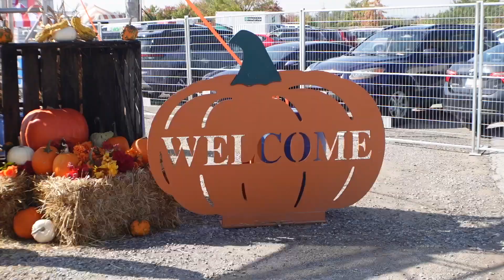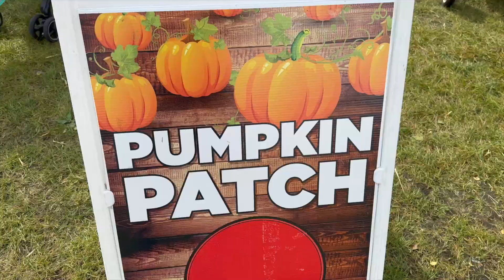Aunty Vlog ♡| I bought my nephew his first pet for his birthday, fun weekend activities etc!